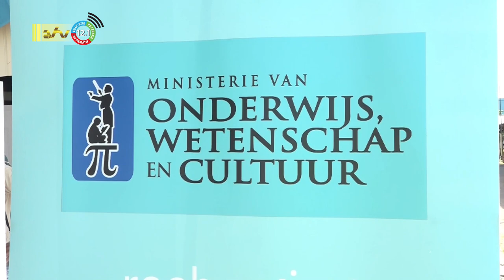18 11 2022 Purp bezoekt Natin